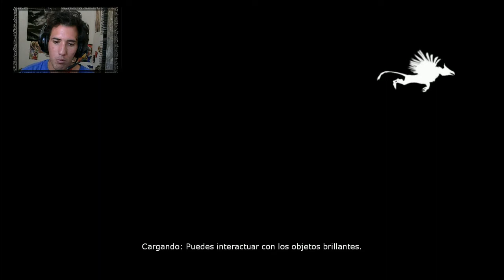En El Medio Del QUILOMBO !!!! | LEGENDARY THE BOX #01 Español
Espero que te guste de este juego parece ser un quilombo total.. espero que te guste :D

(SI ERES YOUTUBER PEQUEÑO UNITE A MI GRUPO)
LINK DE GRUPO DE YOUTUBER PEQUEÑOS↓↓↓